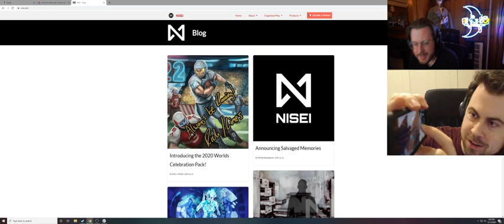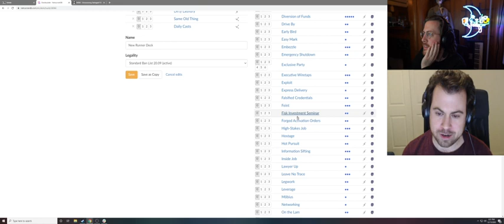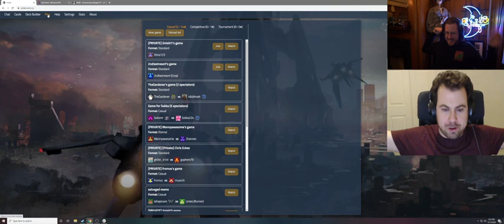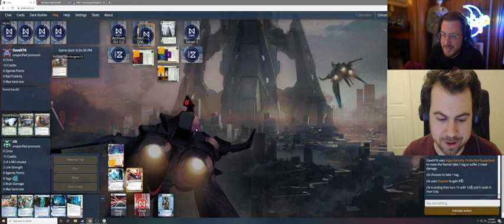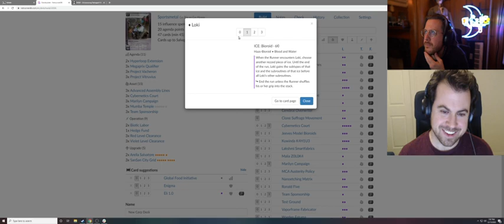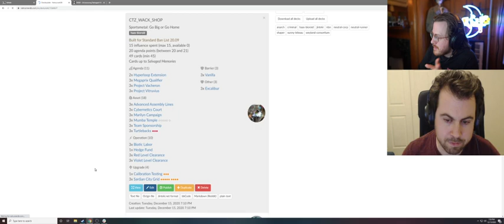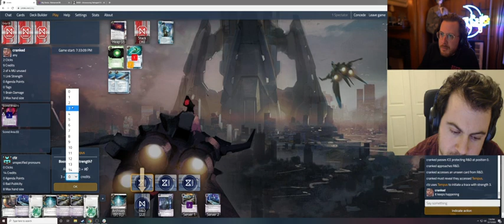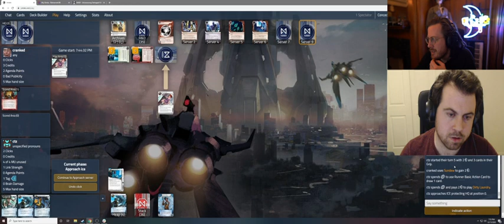Netrunner Stream: S06E11 - The best thing about LPL is you have 4 SanSan, but one of them is 3 of th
The best thing about LPL is you have 4 SanSan, but one of them is 3 of them